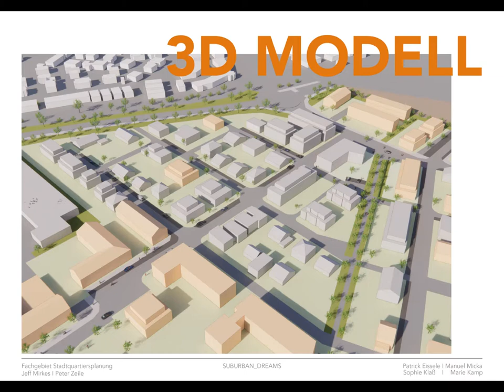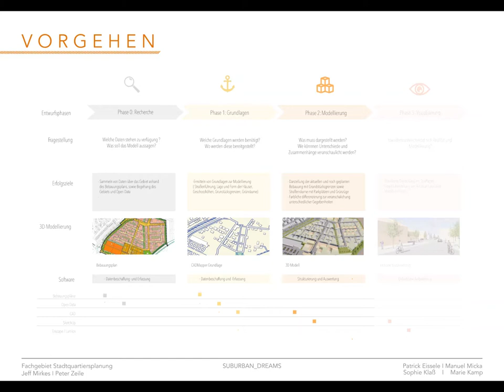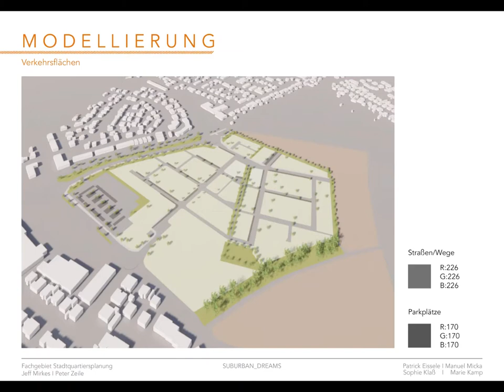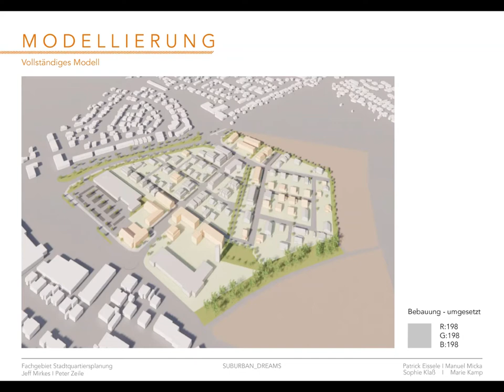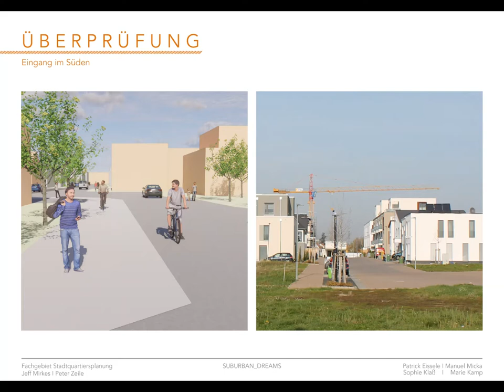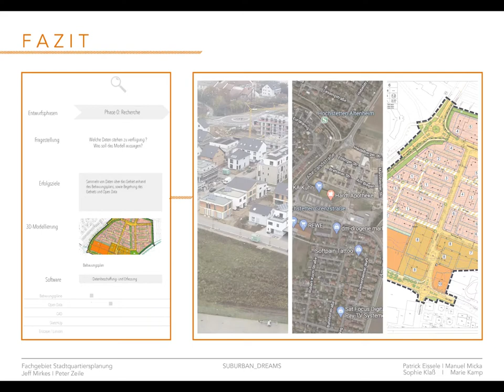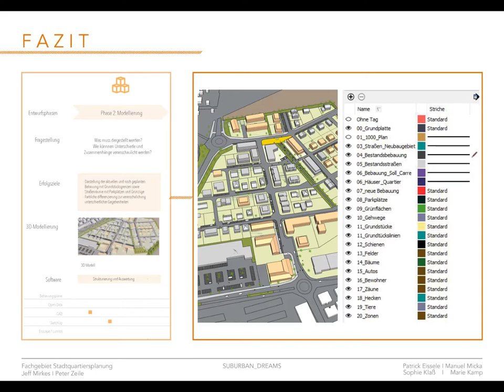3D Model Linkenheim-Hochstetten, Baugebiet Biegen/ Durlacher Weg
Im Rahmen des Seminars "Suburban Dreams" des Fachgebiets Stadtquartiersplanung STQP der Fakultät für Architektur des Karlsruher Instituts für Technologie hat eine Forschungsgruppe das Neubaugebiet auf Grundlage des Bebauungsplanes und weiterer Quellen, die in dem Video beschrieben werden, als Planungsgrundlage und zur Vergleichbarkeit zu visualisieren.
Das Video beschreibt Schritt für Schritt die einzelnen Arbeitsvorgänge und Modellierungsvorschriften.